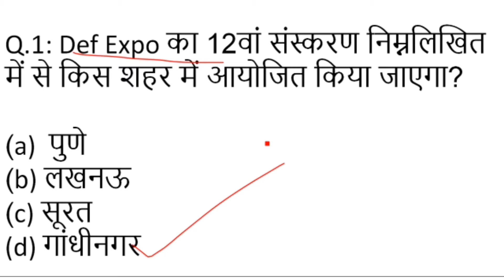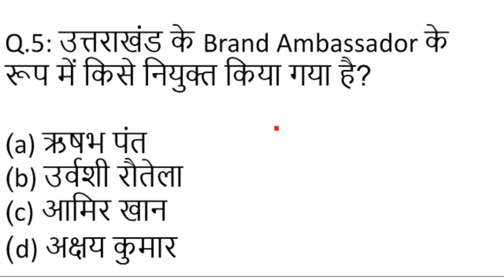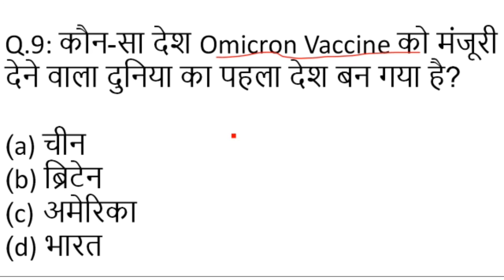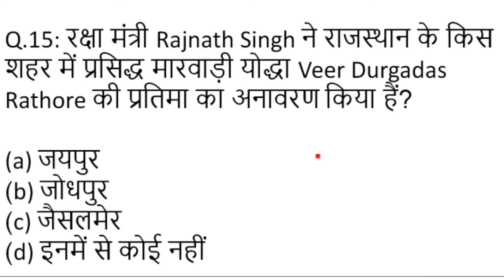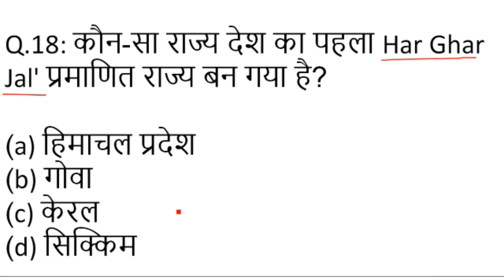Best 20 Current Affairs of August 2022 || SSC|BANK|RAILWAY|STATE EXAMS || QUICK Online Classes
Follow me as Instagram.

हेलो दोस्तो आप सभी का मेरे यूट्यूब चैनल पर स्वागत है।
हम आपको इस चैनल पर एग्जाम  एग्जाम की तैयारी के लिए वीडियो लाते रहेंगे ।  दोस्तो हम लेकर आए हैं आपके लिए एक बढ़िया सीरिज जिसमें हम आपकी पूरी तैयारी करेंगे अपने MCQs  के माध्यम से।
इसमें हम अभी  कुछ टॉपिक की क्लास के वीडियो लए है और  करेंट अफेयर्स की क्लासेस शुरू कर दी है । आप लोग हमारा एक भी वीडियो मिस ना करें क्योंकि हम इंपोर्टेंट  टॉपिक पर बात करेंगे और
और उससे जुड़े क्वेश्चन चलाएंगे।
 आप हमारे चैनल की एक भी वीडियो मिस ना करें निरंतर हम लोग आप की तैयारी के लिए हर टॉपिक पर वीडियो पार्ट वॉइस करके डालते रहेंगे।
इस वीडियो में कुछ महत्वपूर्ण क्वेश्चन लए है। आशा करते है की ये आपको बहुत सारी जानकारी प्राप्त कर पाएंगे।

हम आशा करते हैं आपका भविष्य उज्जवल हो।